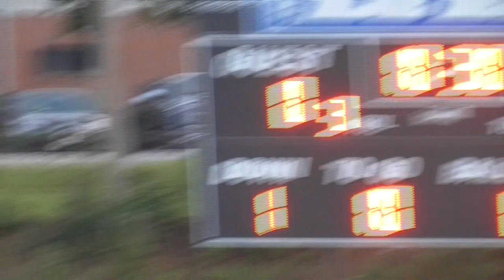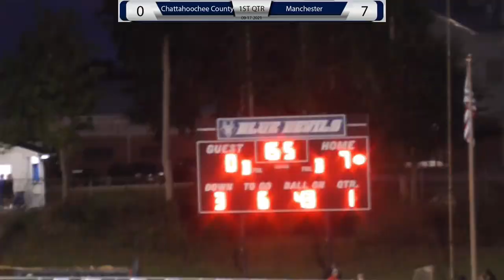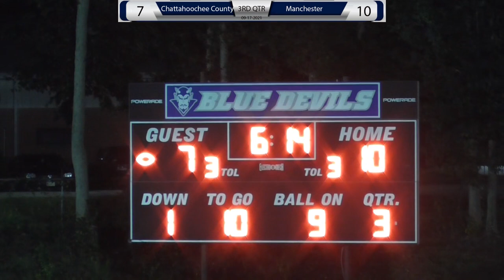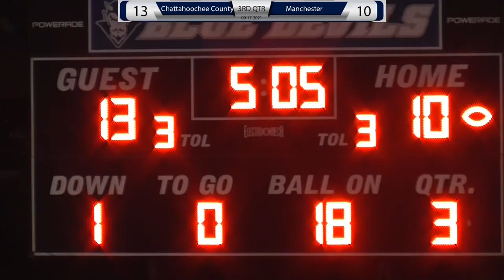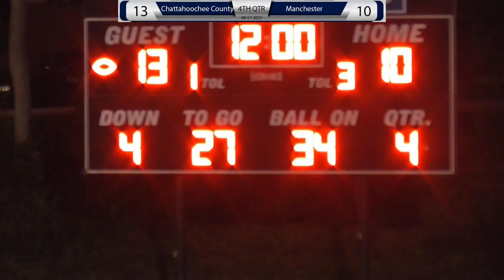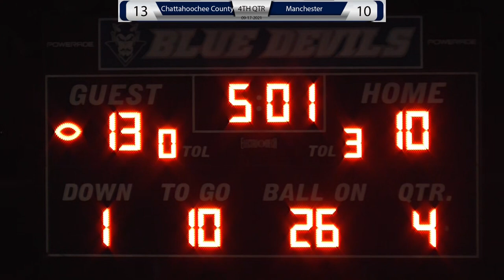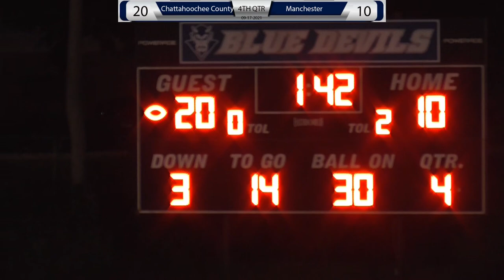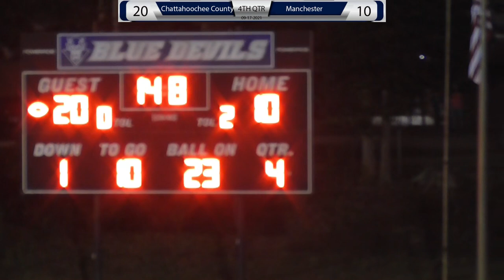Manchester vs Chattahoochee County September 17, 2021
Manchester vs Chattahoochee County September 17, 2021  -  Taped at Memorial Stadium in Manchester